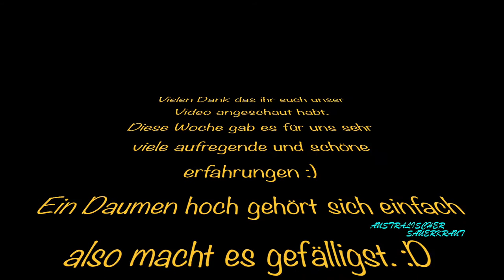Vlog8 Work and Travel Australien Yuneec Typhoon G Citroen BX Gyrocopter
Dieses Video ist toll und hat besondere Bedürfnisse.